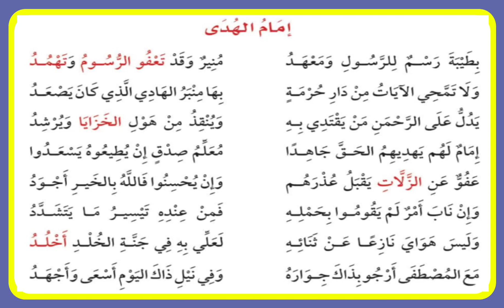إمام الهدى الصف السادس الإبتدائي بصوت المبدعه ريتاج@Retaj-Educational